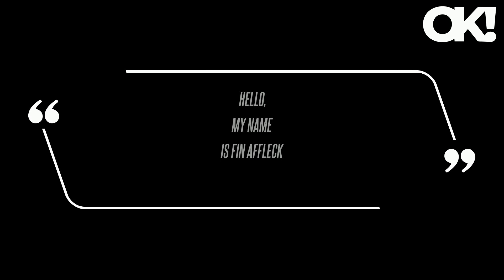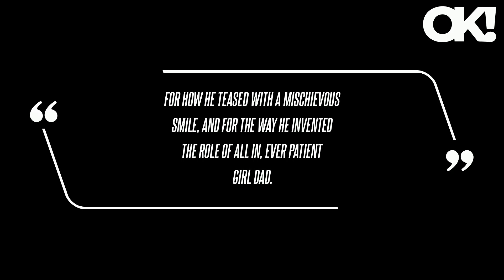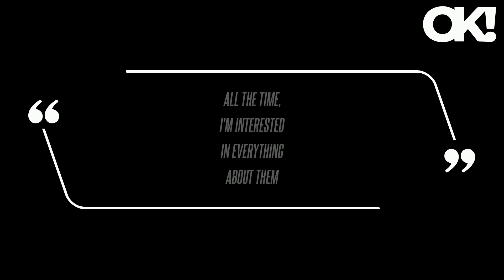Fin Affleck, 15, Spotted for First Time Since Revealing New Name at Grandfather's Funeral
A few days later, the mother-of-three - who also shares Violet, 18, and Samuel, 12, with the Good Will Hunting alum - took to Instagram to pen a touching tribute in her dad's memory.